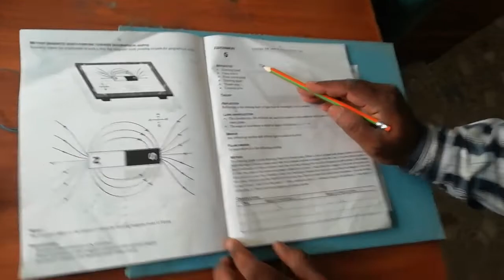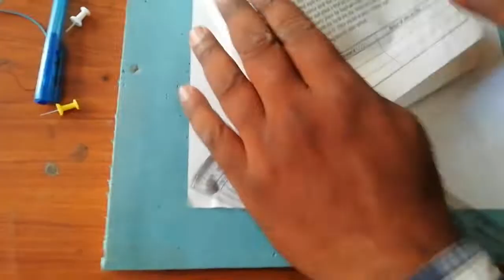Class 10th Physics Practical No.5,Plane Mirror Practical,@Florence Coaching Center